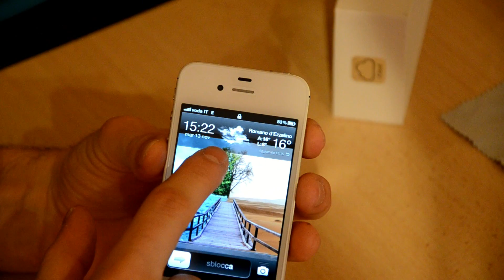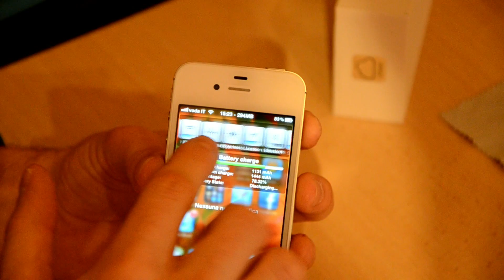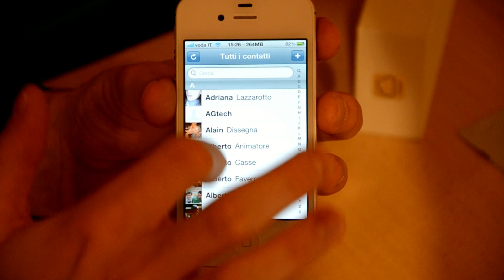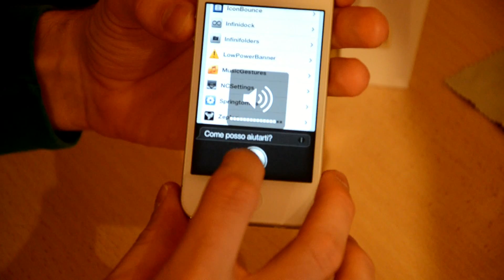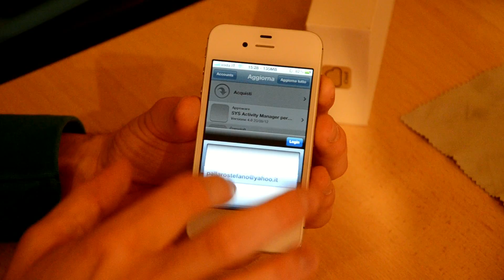Unboxing iphone 4s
oggi facciamo l'unboxing del penultimo gioiello di casa apple e inoltre dimostriamo le comodità che si posso implementare con il jailbreack. questo dispositivo monta ancora ios 5.1.1